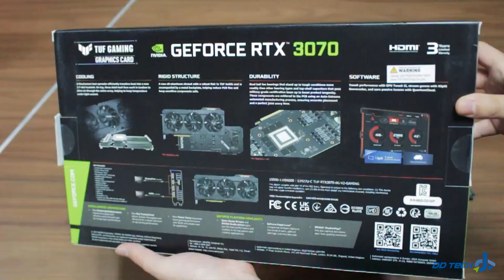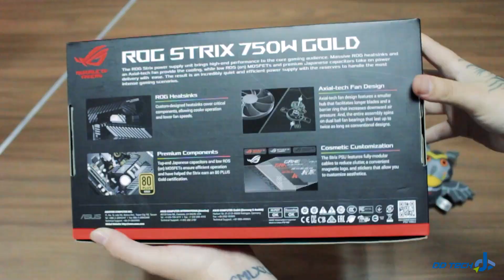La mejor PC Gamer gama alta para stream 2022 - PC PRIDE GAMING PBA ASUS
Configura tu equipo a la medida y llevatelo en menos de 5 minutos:

Configuración  Febrero - Marzo 2022

00:00 Inicio
00:32 Componentes
02:20 Pruebas en juegos
04:20 Resumen